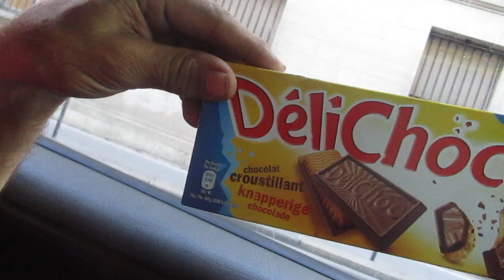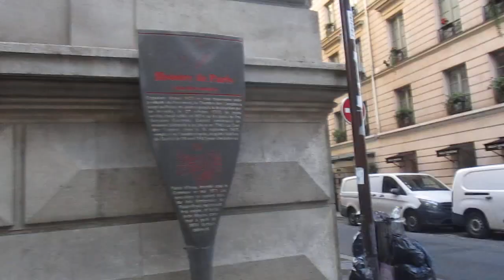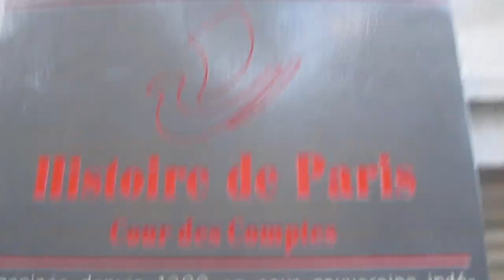MVI 5866 VW Polo 27 Letni SUNCA VACAN PKE6HV6Hotel pod Gwiazdami moja noclegownia w Paryzu!Hokka-hey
Tu spalem,Pobudka i w Droge do kosciola na poranna msze,na Sniadanie do Chenay-Gagny i do Chelles na komputer,jedzenie i ciuchy!